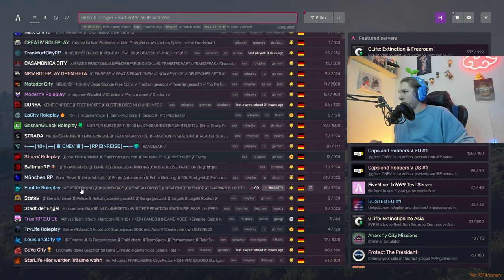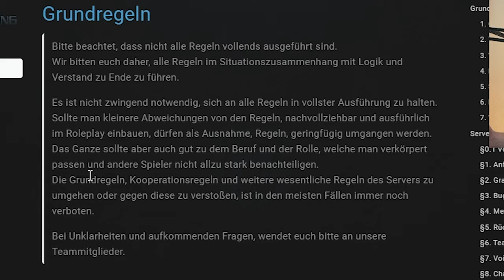ER WIRD WÜTEND IN GTA RP🤬